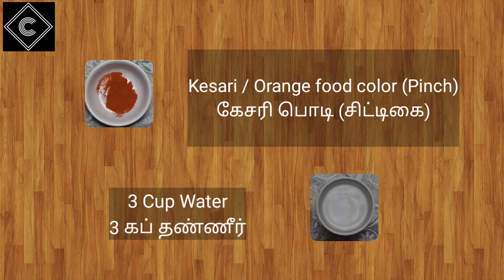Sugary Rava Kesari / Sooji Halwa recipe | ரவா கேசரி / கல்யாண கேசரி | Cooking Basics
Rava kesari is south indian famous instant sweet.Rava or sooji,sugar and  ghee is the basic ingredients also termed as sooji halwa in north india.One of the healthiest sweet for kids.To make it healthier version for adults sugar and ghee measurement can be reduced.

Ingredients:

Rava/suji    : 1 cup
Sugar          : 1.5 cups
Ghee           : 4 tablespoon
Water          : 3 cups
Cashew nuts: As reqd
Dry grapes.   : As reqd
Cardamon    :  Pinch
Kesari / Food color : Pinch

Preparation method: Roast sooji/rava with little ghee in a pan. Fry cashew and dry grapes in ghee seperately. Now add water to the pan and allow to boil well. Add the roasted rava into boiling water and stir continuosly to avoid lumps. Add pinch of kesari / food color and stir well to spread evenly. Once the rava is cooked completely add sugar and stir again until it dissolves. Now add the elachi powder and ghee in low flame. Cook for 1 minute & top up with fried cashews and raisins. Now kesari is ready to serve.